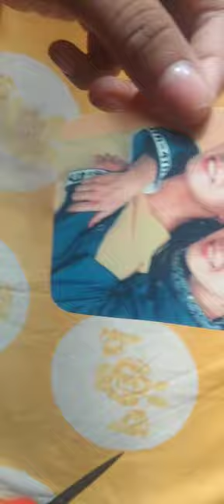Flipkart BTS water bottle review 😱. what I got. check this out.